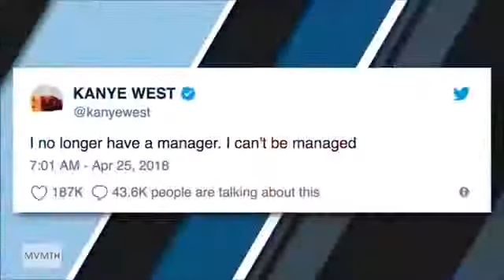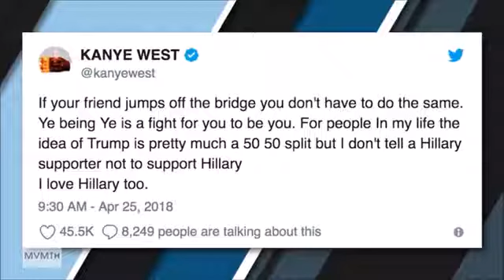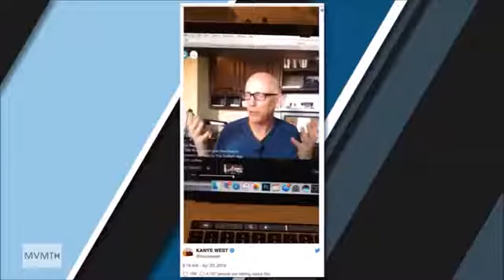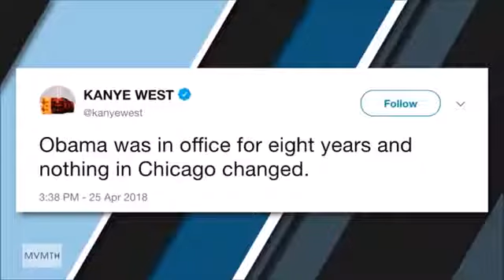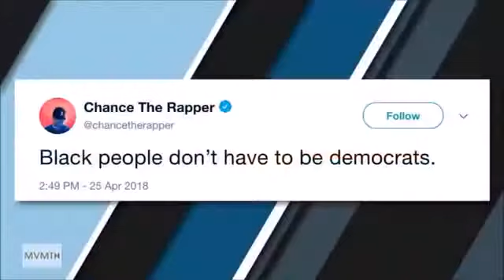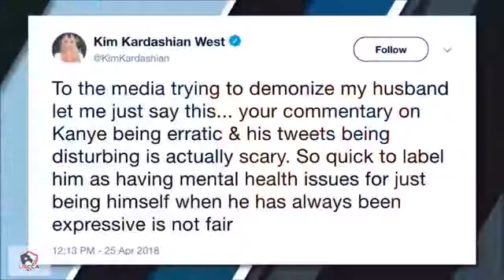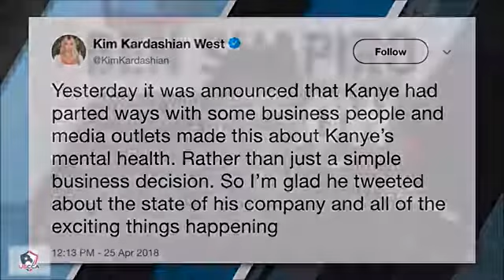Ben Shapiro's EPIC REACTION to Kanye's 'Make America Great Again'